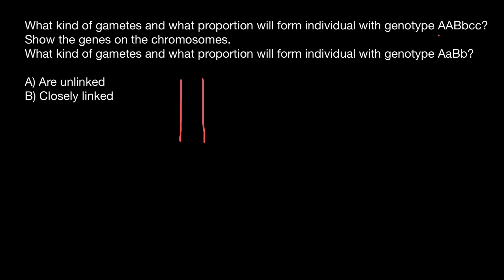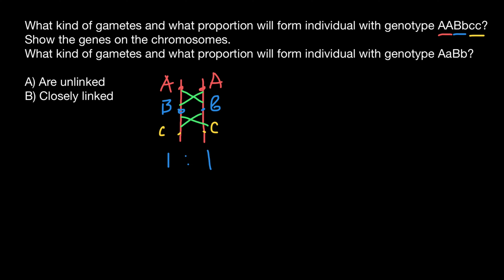Chromosomal cross-over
Chromosomal crossover, or crossing over, is the exchange of genetic material during sexual reproduction between two homologous chromosomes' non-sister chromatids that results in recombinant chromosomes.